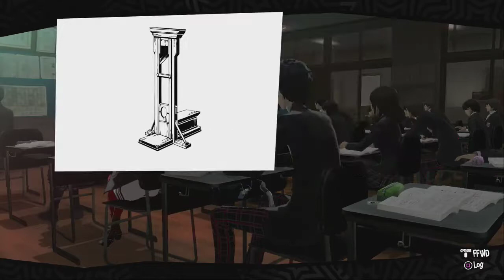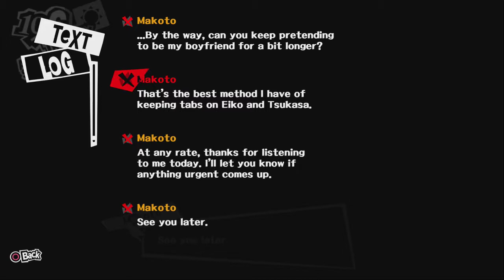Persona 5 | The Plot Gets Extra THICC! | Part 87 | Twitch VOD 18